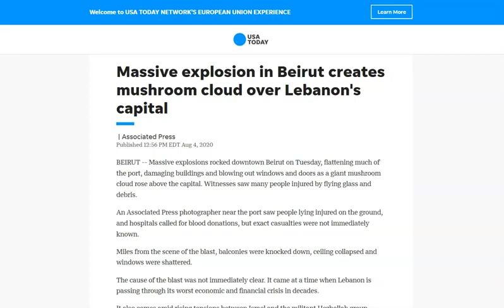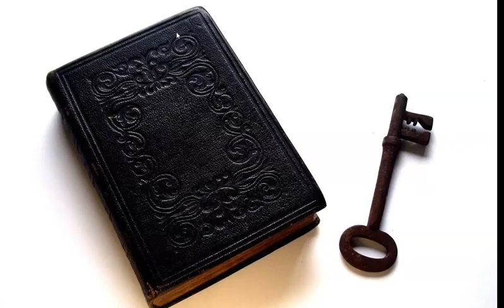Pay Attention to Warning Signs - Lebanon. Isaiah 23 (Mirrored)